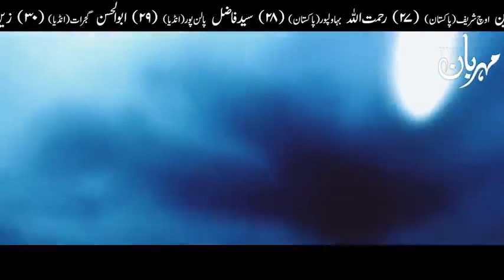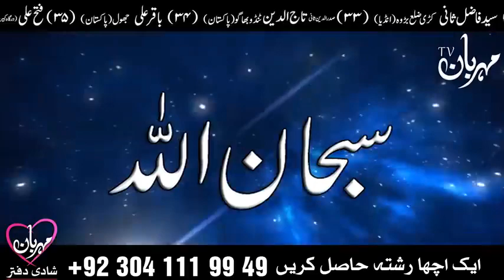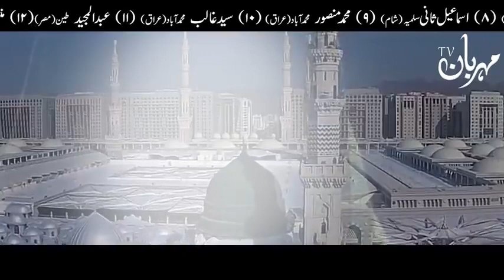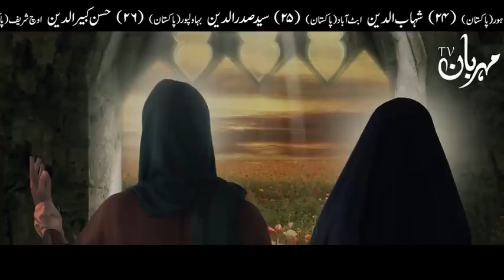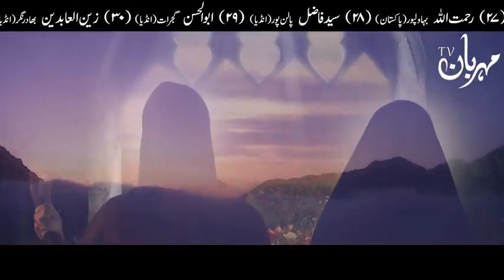Imam e ali as aur bibi Fatima Zahara ki Shadi... Channel ko subscribe jaroor kar de